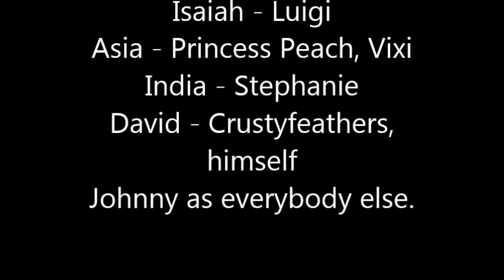Mushroom Kingdom School Season 2 ep8: Enter Principal Peach!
The principal of the Mushroom Kingdom school arrives and is ready to give Bowser Jr. what he deserves!